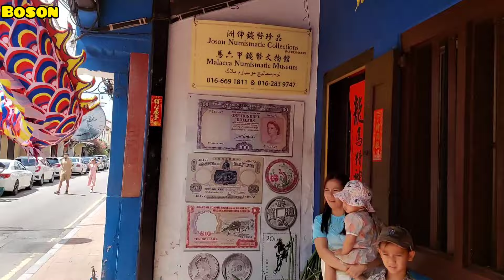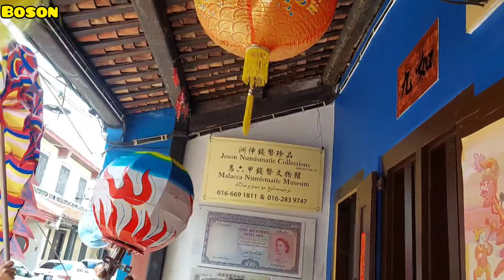马六甲荷兰街舞龙表演(鸡场街文化坊)甲辰年正月初四日 Dragon dance Malacca Heeren Street (Jonker Walk) 2024